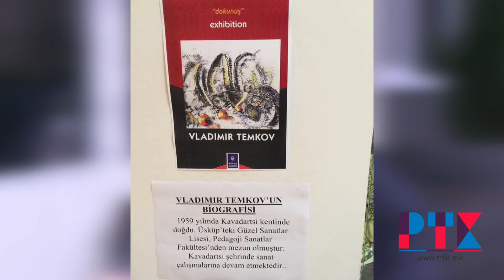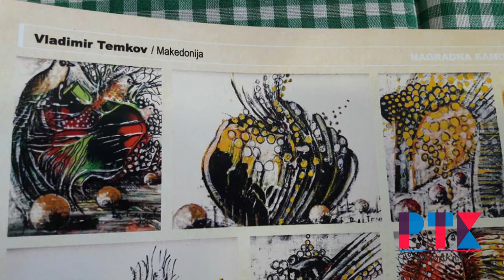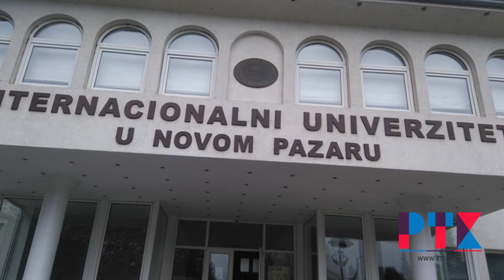IZLOZBI NA VLADIMIR TEMKOV VO TURCIJA I SRBIJA